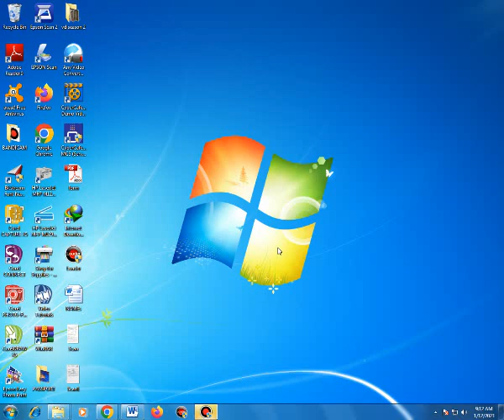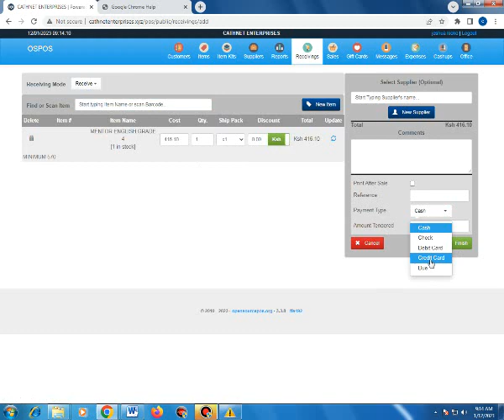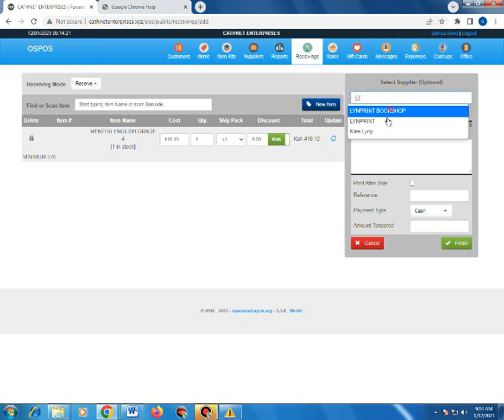HOW TO ADD ITEMS TO POINT OF SALE SYSTEM